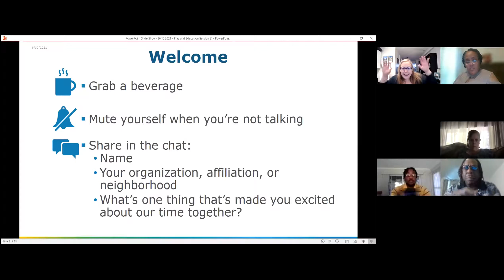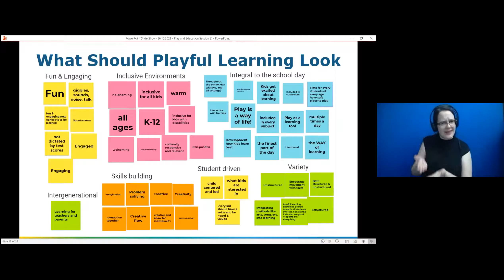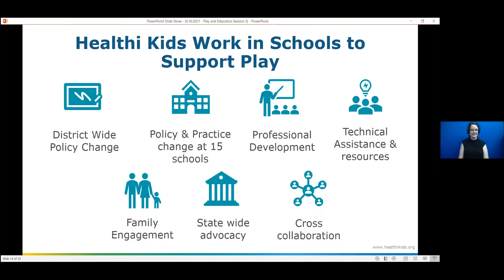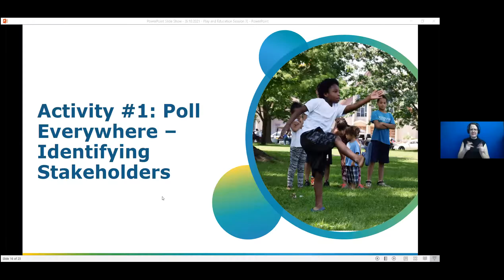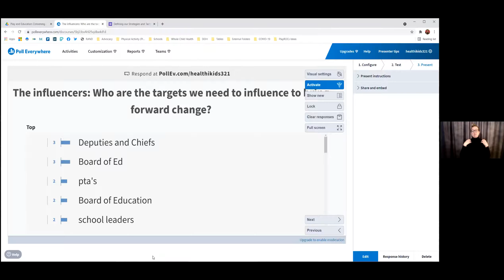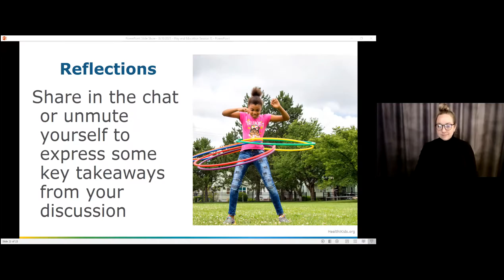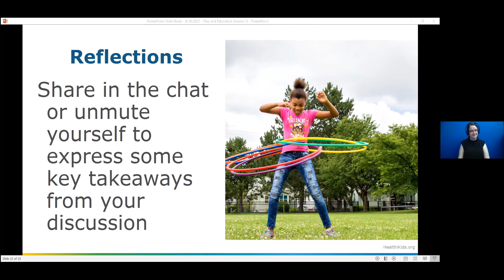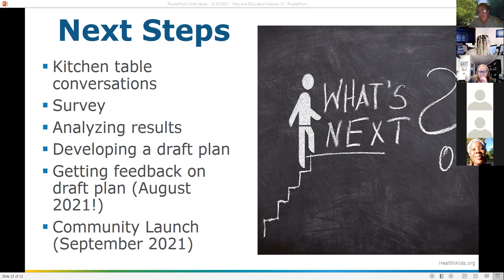PlayROCs the RCSD Session 3